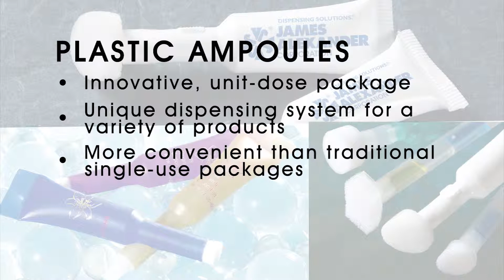Plastic Ampoules by James Alexander Corporation